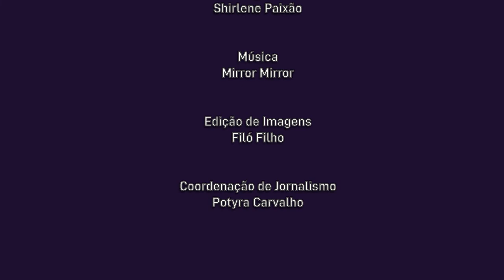Cutne - Shirlene Paixão - Bloco 2